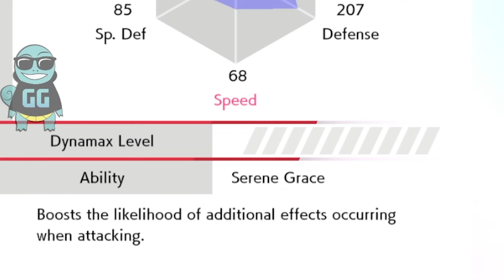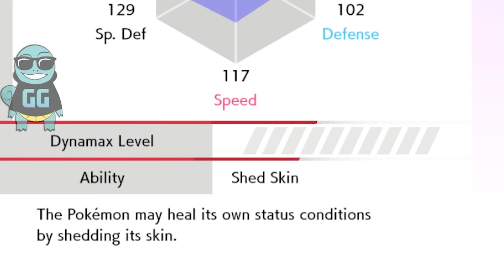2 Truths 1 Lie to choose Starter Pokemon.. Then We FIGHT!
2 Truths 1 Lie to choose Starter Pokemon.. Then We FIGHT!